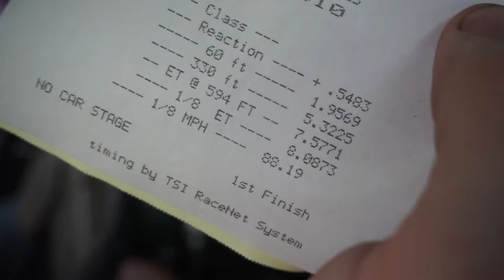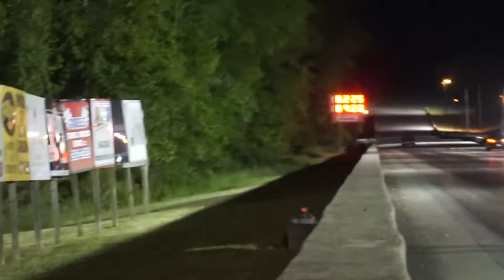Burnout Truck Goes Drag Racing!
We take our burnout truck the track! Fowler and I both run the truck - he wins with a 8.0ET at 88mph. Still working out the transmission shifting issue. Back next week!

Merch - Airdoutracing.com